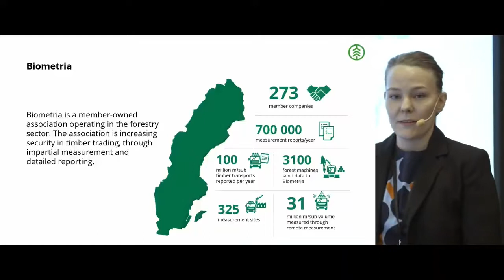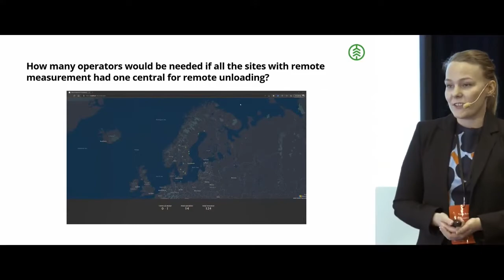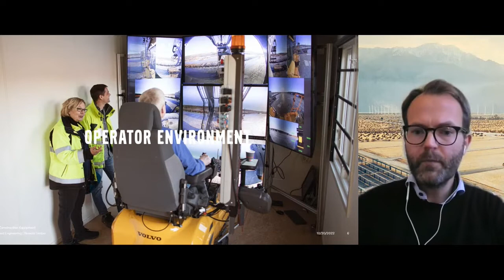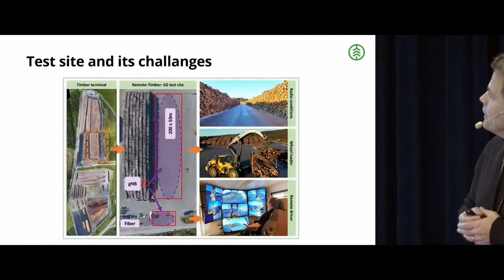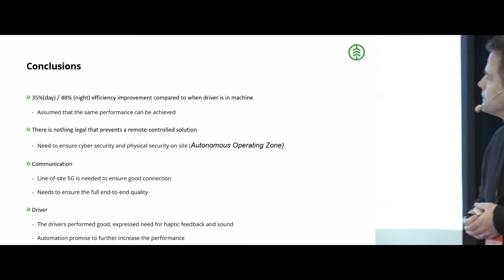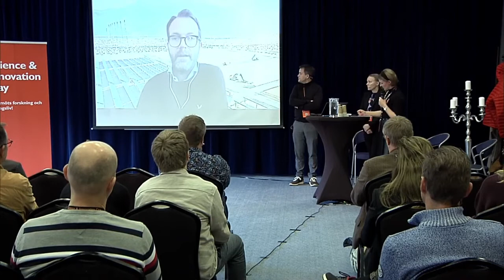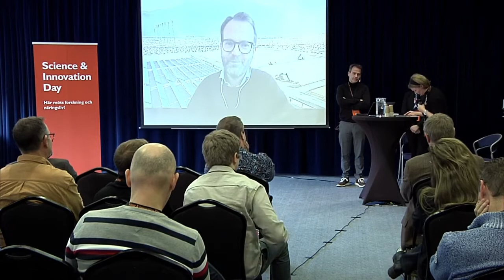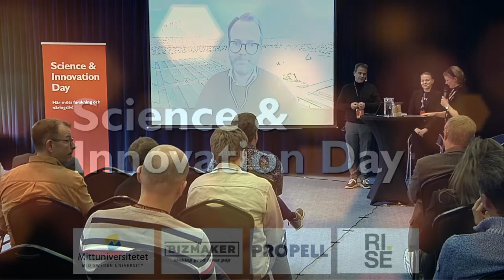Remote controlled timber loading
In November 2021, a remote-controlled timber load was tested for the first time at a timber terminal. Now the research project Remote Timber is completed and experiences from the test and the project have been summarized.

Does the technology work? Is remote control profitable? And how is the working environment like for a driver when sitting at a distance? Some of the project's actors will tell you more about this in this session.

Speakers
Tanja Keisu, Biometria
Christian Spjutare, Volvo​
Mattias O'Nils, Mid Sweden University